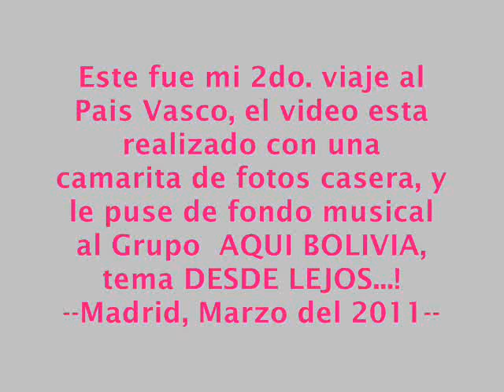1ra. PARTE - Mi viajecito al PAIS VASCO